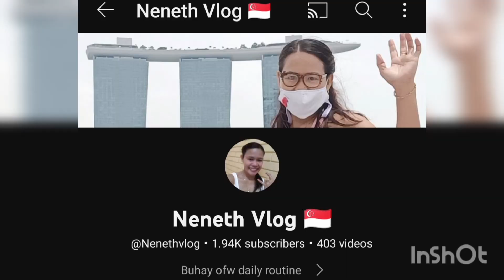Mahal mag pa ganda